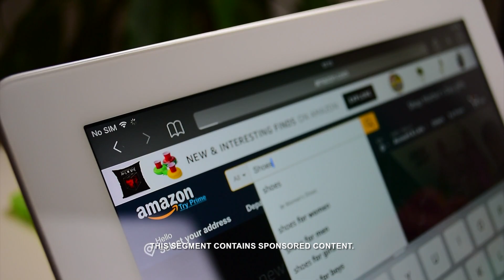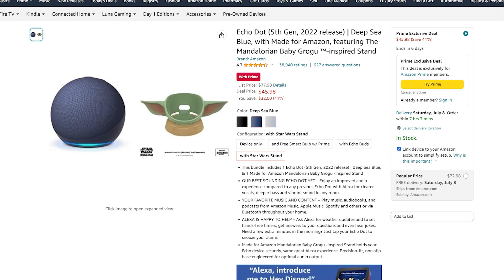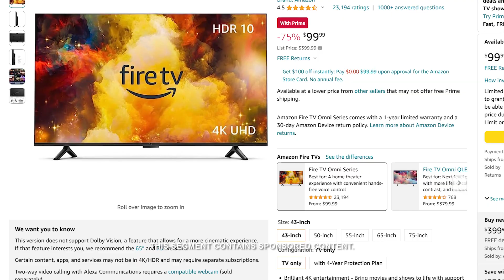TECH BYTE: Save on Tech on Amazon Prime Day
Amazon Prime Day is coming up! We'll tell you about some sweet deals they are offering on tech and much more!